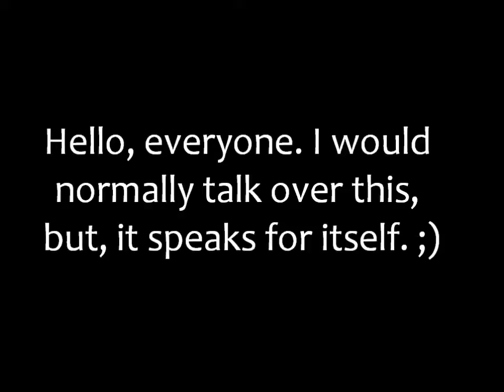TF2 Trolling: Try Hard: With a Vengeance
What happens late at night on a random pub server startles even me. I go in armed with only a few things; my honor, my mouse, and the loveliness of recording software. Do remember, that I WAS trying to kill this player exclusively. He only played Sniper, and was the only idiot that was pro enough to wear a Razorback, too, so it wasn't very hard to find him as a Spy or Sniper, especially when his hat was lime-green.

Also, if you're going to watch the first minute and leave, do recall, usually the inner rage of some people only comes out in due time, so, stick through it, because it does start slow. :)

"Because you're a pony-monster, that's why..."

Recording Information:

Gameplay recorded using Bandicam.

If you like this video, don't forget to press that little like button, as a little like goes a long way for me, honestly. Don't forget to check out my other stuff, like my Source walkthrough, my music, my TF2 commentary, etc. I do all sorts of games, and I hope that you guys like my humor, style, etc. Don't be a bimbo, and don't do drugs.